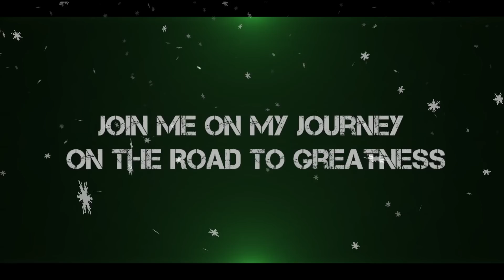Merry Christmas - My Letter From Santa